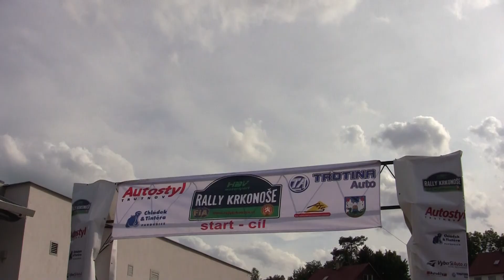Rally Krkonoše 2012 | 127 | Petra Kopecká - Luděk Kopecký